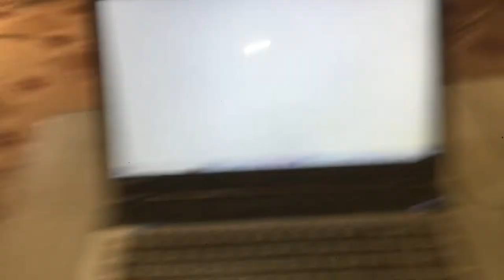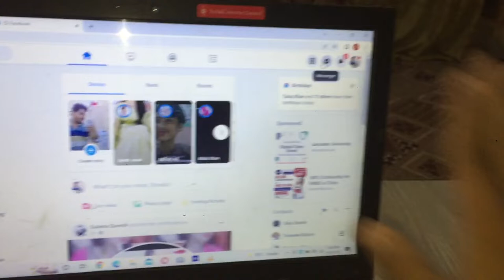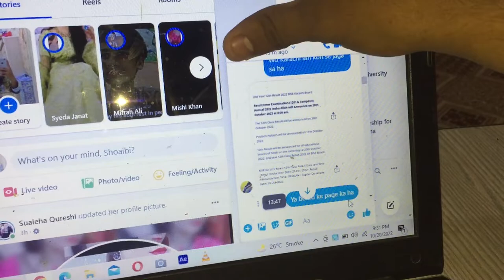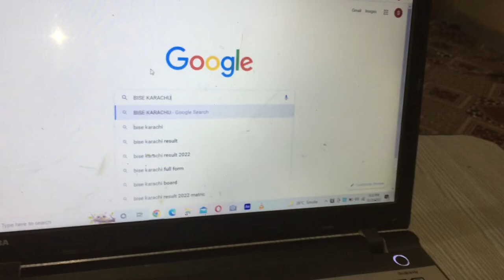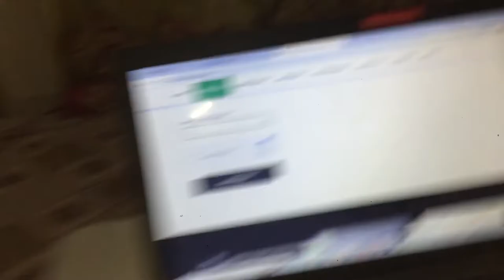Aj meri dost na mery sath prank kr diya result k bata kr😂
Shebby Saeed Result nhi aya tha usna mujhy sms ma tang kr diya k result aya ha 😅